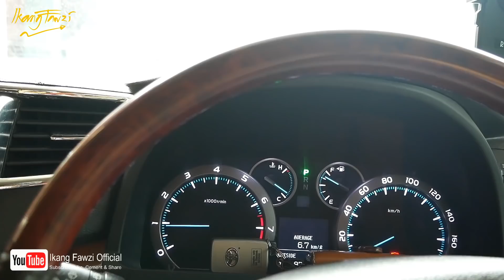MAIN KE ISTANA JURAGAN SULE - TERIMAKASIH ILMUNYA BRO SULE‼️🙏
Buat Sobatku Semua Terimakasih banyak atas Dukungan dan do'anya 🙏. Berkah Buat Kita semua. AMIN

Terimkasih 🙏, Jabat Erat SIF.